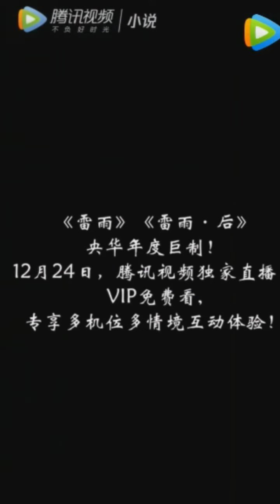劉愷威 《 話劇雷雨 雷雨後》12月24號14：30開始 騰訊視頻綫上直播（己可預約）